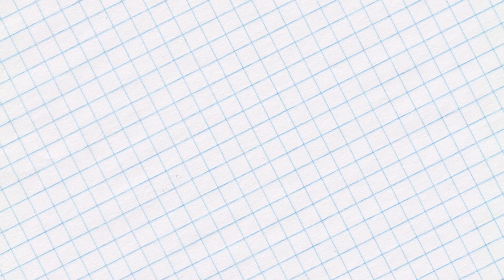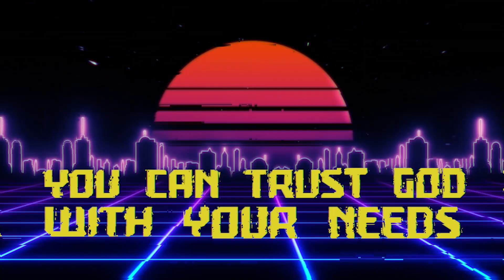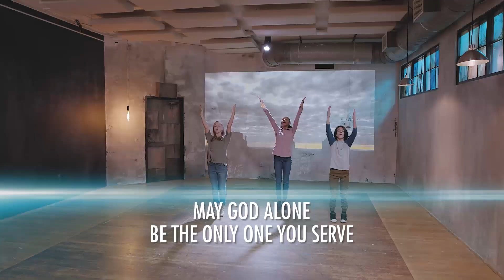Epic Kids Online - 09/24/2023 - Elementary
Epic Kids Online Experience for Sunday, September 24, 2023: A Widow Obeyed